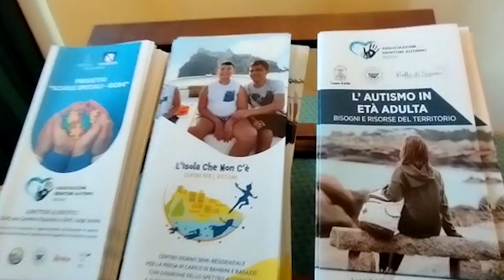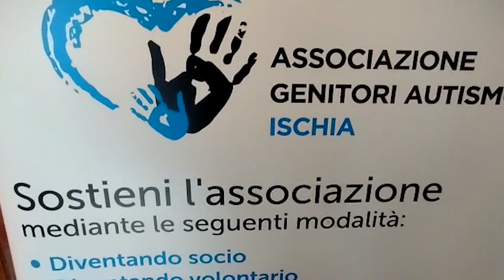CCONVEGNO AD ISCHIA SU: “L’ AUTISMO IN ETÀ ADULTA, BISOGNI E RISORSE DEL TERRITORIO”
“L’ AUTISMO IN ETÀ ADULTA, BISOGNI E RISORSE DEL TERRITORIO”, A ISCHIA ESPERTI A CONFRONTO PER MIGLIORARE LA VITA DEI RAGAZZI AUTISTICI
“L’ Autismo in età adulta, bisogni e risorse del territorio”, è questo il titolo dell’interessantissimo convegno che si è tenuto presso la Biblioteca comunale Antoniana di Ischia organizzato dall’Associazione Genitori Autismo Ischia in collaborazione con la cooperativa “Bolla di Sapone” e il Liceo Statale “Buchner”. Si è trattato di un’importante iniziativa nel corso della quale pedagogisti, psicologi e psicoterapeuti si sono confrontati su come favorire la giusta informazione sull’autismo in età adulta sia per quanto riguarda la presa in carico sia per quanto concerne le opportunità di inclusione offerte dal territorio. Fabio Pisaniello, pedagogista e analista del comportamento certificato, ha sottolineato come per i ragazzi autistici la sfida sia saper affrontare i cambiamenti verso l’età adulta. “Oggi – ha affermato il Dott. Pisaniello – mi occupo di un intervento riguardante un particolare trattamento degli adulti con autismo. In età adulta quella che è la sfida, è sicuramente affrontare i cambiamenti sia per quanto riguarda il corpo, sia per quanto riguarda i bisogni della persona e questo per migliorare la qualità della loro vita. Non solo durante l’età dello sviluppo ma durante l’arco dell’intera vita”. Salvatore Vita psicologo e psicoterapeuta ha posto l’accento sull’importanza dell’utilizzo delle nuove tecnologie nel migliorare la vita dei ragazzi autistici. “Il mio contributo oggi – ha sottolineato il Dott. Vita - riguarda le nuove tecnologie dell’inclusione nello specifico per quanto riguarda il disturbo dello spettro dell’autismo e ancora di più nello specifico in contesti residenziali e semi residenziali. Oggi le nuove tecnologie offrono nuove opportunità di trattamento ma, soprattutto, opportunità per le famiglie per avere qualcosina in più per poter migliorare la qualità di vita dei propri ragazzi e permettere una reale inclusione e facilitare l’ingresso nella comunità. Laddove questo non fosse possibile, le nuove tecnologie possono essere un valido supporto per i terapisti e gli operatori socio-sanitari che si trovano a lavorare in contesti residenziali e semi residenziali”. Paola Di Franco, psicologa e psicoterapeuta si è soffermata sugli interventi personalizzati rivolti ad adolescenti ed adulti autistici. “Sull’autismo in età adulta – ha dichiarato la Dott.ssa Di Franco – porto la mia esperienza, che è di anni, come referente di interventi personalizzati rivolti ad adolescenti ed adulti autistici e a sensibilizzare e a mostrare esperienze di trattamenti personalizzati che attingono anche da risorse da parte del sistema sanitario e degli enti territoriali”. Pasquale Schiano, Presidente dell’Associazione Genitori Autismo Ischia, ha espresso soddisfazione per la riuscita del convegno ed i temi trattati dagli esperti.